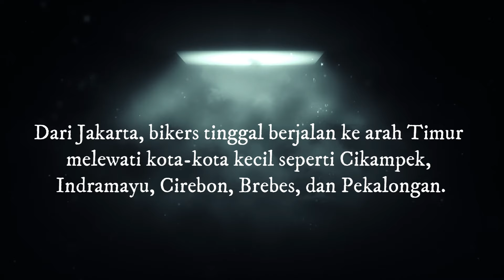SOLO TOURING JAKARTA MENUJU JOGJA VIA JALUR PANTURA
Halo semua,
Perjalanan kita kali ini menuju jogja  dengan jarak tempuh 540 KM Lewat PANTURA.

Perjalanan Jakarta ke Jogja untuk motor memakan waktu sekitar 13 jam, belum termasuk istirahat.

Jalur Pantura menawarkan pemandangan laut dan wisata kuliner yang menarik.

Namun kendalanya, daerah Pantura sering didominasi truk besar, jadi bikers harus tetap berhati-hati.

Dari Jakarta, bikers tinggal berjalan ke arah Timur melewati kota-kota kecil seperti Cikampek, Indramayu, Cirebon, Brebes, dan Pekalongan.

Hello,
Welcome to Ben Journey Channel,
KEEP ENJOY

➡️Video created & edited by Ben Sianturi